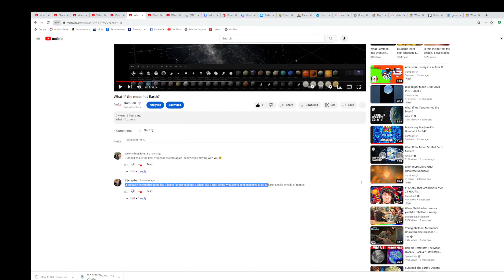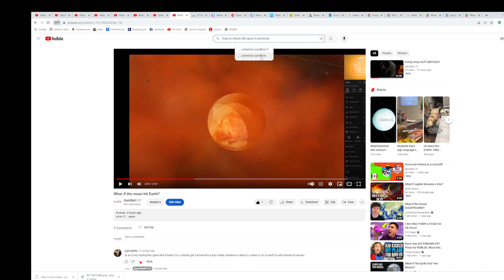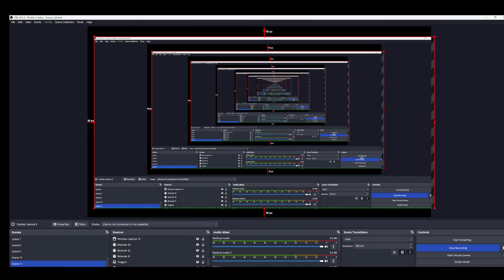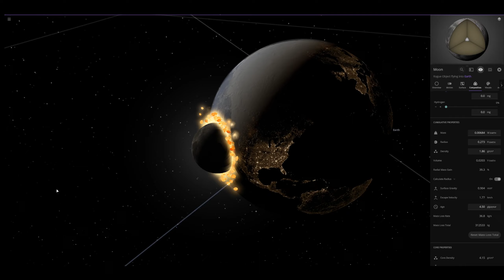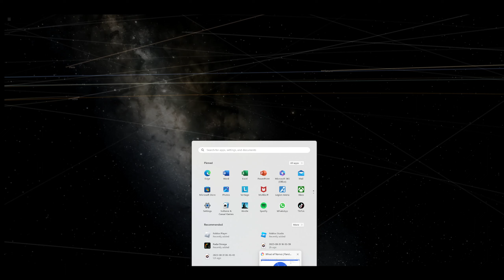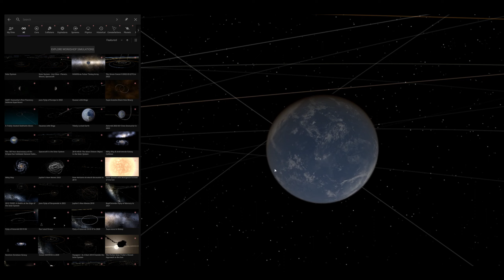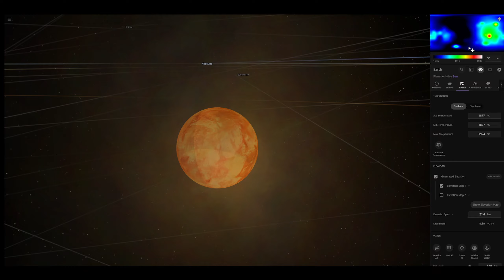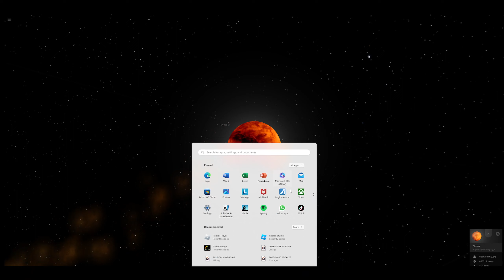Spin the wheel challenge on Earth!